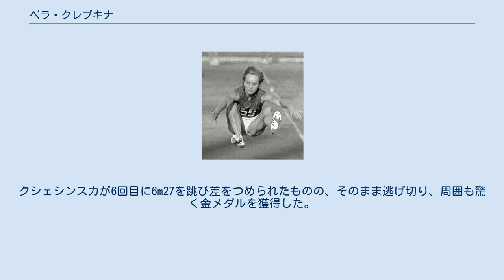ベラ・クレプキナ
ベラ・クレプキナ（ロシア語: Вера Самуиловна Крепкина (Калашникова)、ローマ字:Vera Samuilovna Krepkina、旧姓:Kalashnikova、1933年4月16日 - ）は、旧ソビエト連邦の女子陸上競技選手。
1950年代から1960年代初頭にかけて活躍した女子短距離、走幅跳選手。
1960年ローマオリンピックの金メダリストである。
ロシア共和国キーロフ州コテリニチ出身。
 クレプキナは19歳だった1952年に、初めてオリンピック出場を果たす。
この1952年ヘルシンキオリンピックでは、100mと4×100mリレーに出場。
100mは準決勝5位で敗退。
4×100mリレーでは、3位のイギリスに10分の1秒及ばず4位と、惜しくもメダルを逃がす。
 1954年、スイスのベルンで開催されたヨーロッパ選手権では、4×100mリレーに出場し、45秒8で、2位の西ドイツに10分の5秒差をつけ、金メダルを獲得した。
 2度目のオリンピックとなる、1956年メルボルンオリンピックでも、前回と同じく100mと4×100mリレーに出場。
結果は前回とまったく同じで、100mは準決勝で5位止まり。
4×100mリレーは決勝で4位と惜しくもメダルに手が届かなかった。
 1958年、ストックホルムで開催されたヨーロッパ選手権でも100mと4×100mリレーに出場。
100mは11秒7で、イギリスのヘザー・アーミテージと同タイムながら着差があり2位となったものの、個人種目で初めてのメダルを獲得。
さらに4×100mリレーでは、前回に引き続き2連覇を達成した。
 クレプキナは、1960年、3回目のオリンピックとなるローマオリンピックに出場。
100mは、前回と同じく準決勝で敗退（6位）。
しかし、クレプキナは、100mのあと、3回目のオリンピックで初めて走幅跳に出場した。
走幅跳はオリンピックの直前に2度の世界新記録（6m36、6m40）を樹立している東ドイツのヒルドルン・クラウスやメルボルンの金メダリストのポーランドのエルジュビェタ・クシェシンスカらの前評判が高い種目であった。
ところが、クラウスは、1回目の6m21を跳びトップに立ったが、この後記録が伸びず、クレプキナは3回目に6m22を跳び逆転すると、4回目には世界記録に迫る6m37のオリンピック新記録を出しさらにリードを広げた。
クシェシンスカが6回目に6m27を跳び差をつめられたものの、そのまま逃げ切り、周囲も驚く金メダルを獲得した。
また、4×100mリレーは、前2大会と同じくまたしても4位となりメダルを逃がしている。